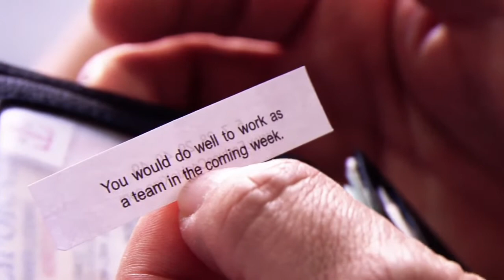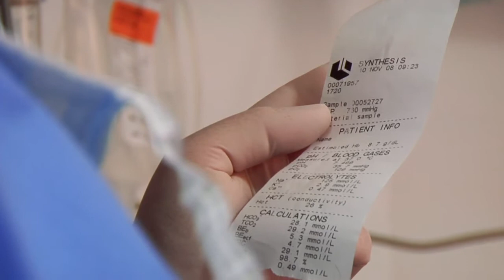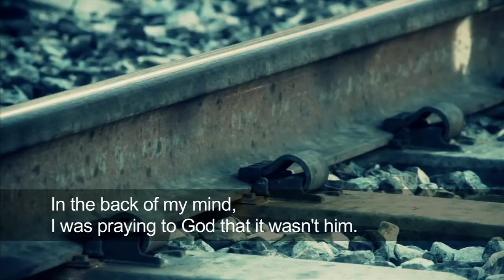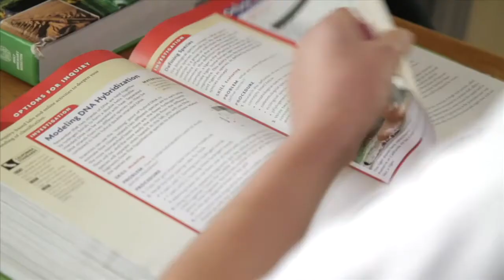Baby Blue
Each year in Egypt alone, 20,000 children are diagnosed with a congenital heart disease, like Roukaia, a 2-year-old-girl from Alexandria, Egypt, who received her death sentence the day she was born. Watch as doctors from opposite sides of the globe work together to save thousands of cyanotic children who are waiting in a line that is ultimately longer than their lifetimes. (This "Loma Linda 360°" will also feature a story from the PossAbilities program.)